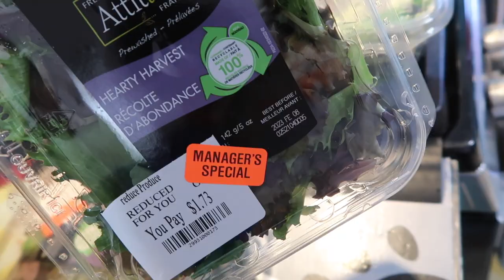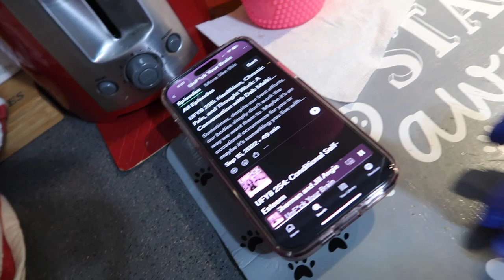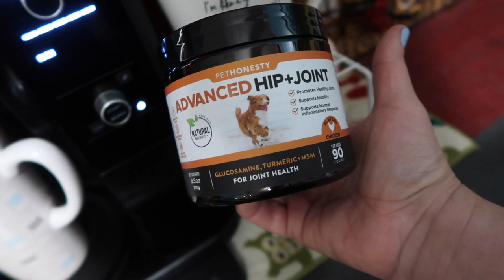My Thoughts on Therapy | Small Grocery Haul | DITL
The Mental Health Hotline is a free, confidential 24-hour hotline for anyone struggling with depression, anxiety, or any mental health crisis.